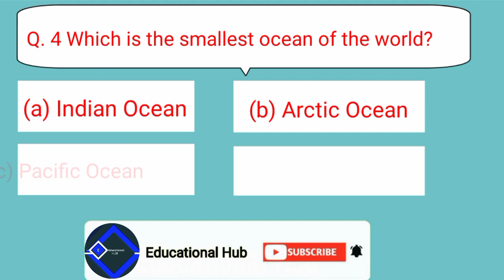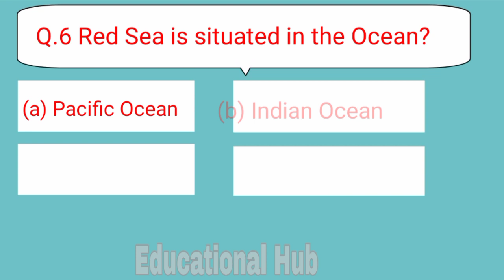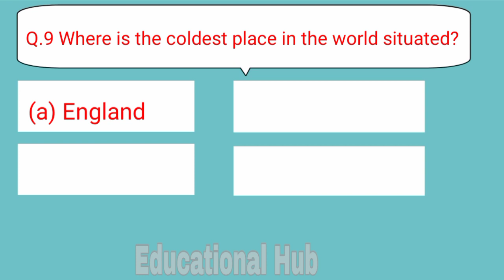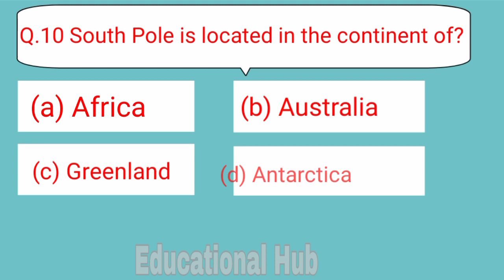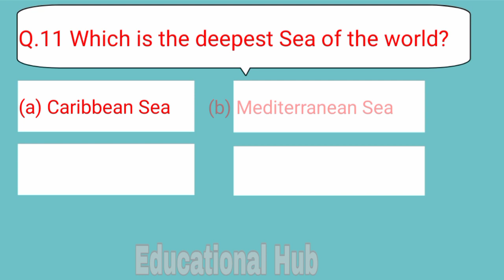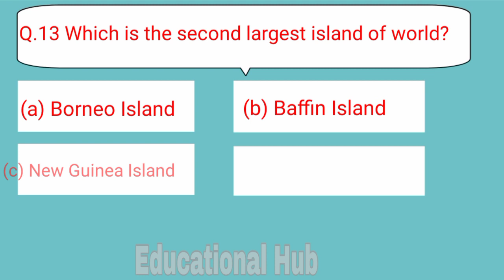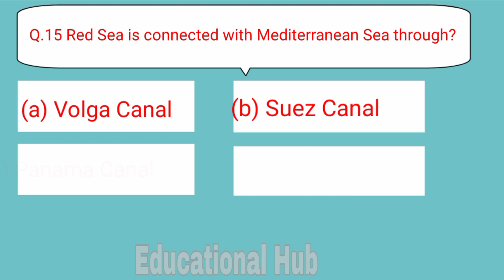world general knowledge MCQS||world geography Mcqs||educational Hub preparation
in this video we discused most important world general knowledge mcqs, espicailly on  Geography of world for NTS, CSS, PMS, PPSC, ISSB, LECTURERSHIP, etc

pakistan constitution mcqs